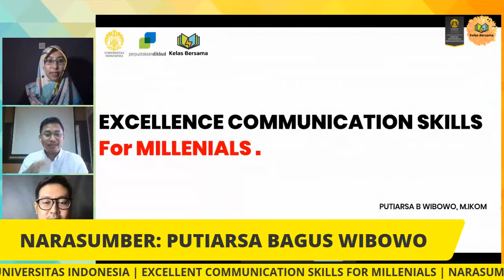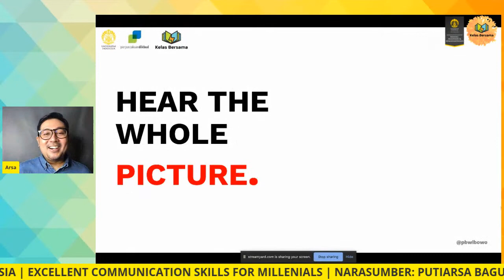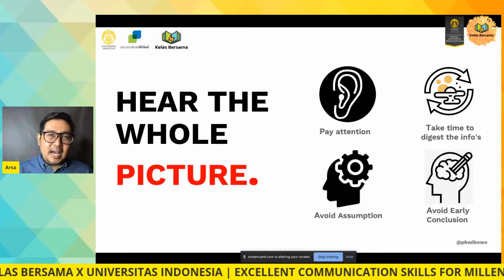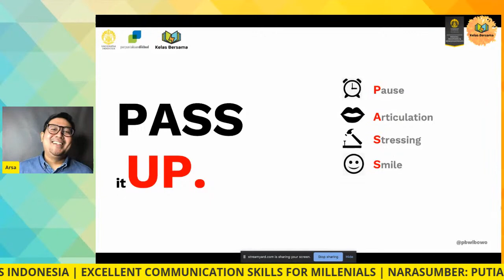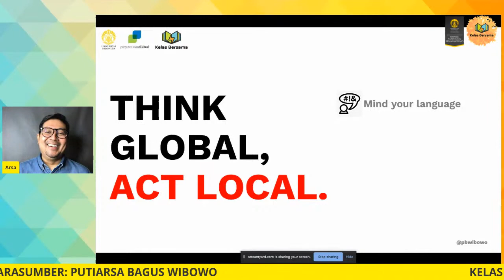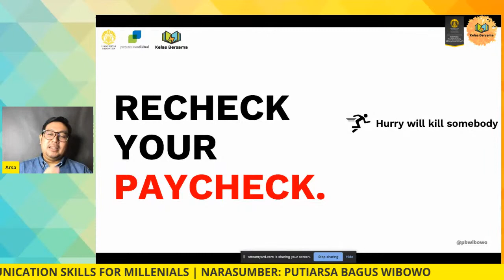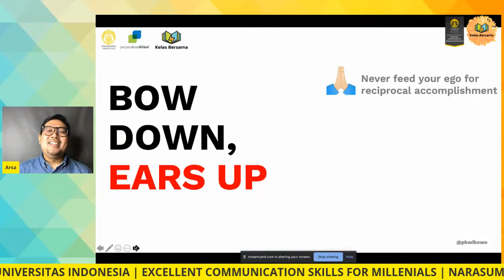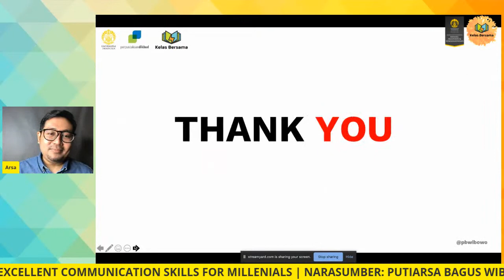Sedekah Ilmu untuk Indonesia: Excellent Communication Skills for Millenials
Judul Kelas:
Excellent Communication Skills for Millenials

Kode Kelas:
KB-090720B

Narasumber:
Putiarsa Bagus Wibowo, S.Sos., M.I.Kom (Certified Corporate Communications Strategic Spokeperson of PT. Elnusa Petrofin)